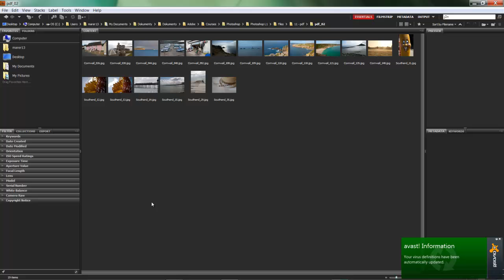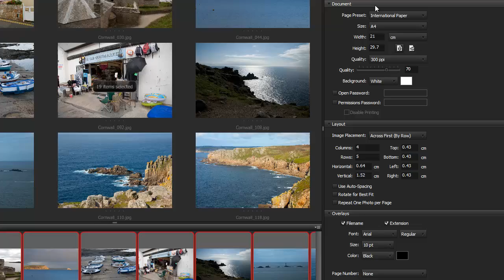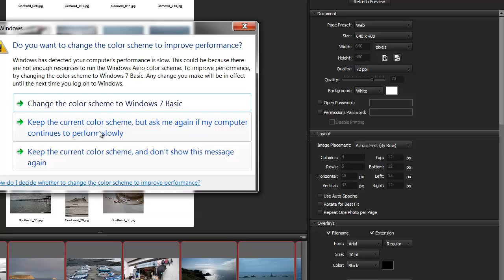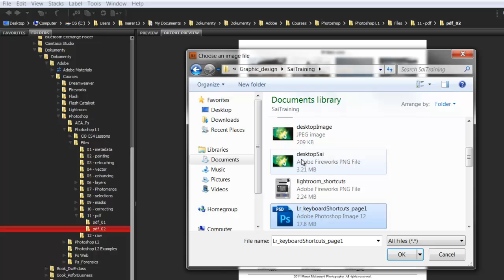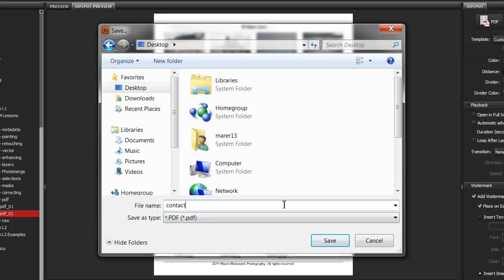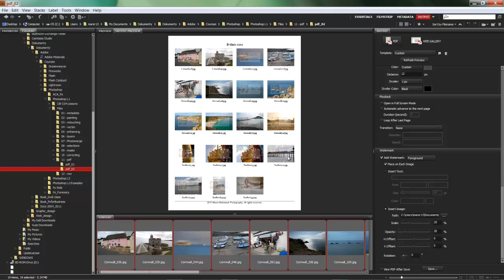Create Watermarked Contact Sheets in Adobe Bridge CS5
Learn how to Create Watermarked Contact Sheets in Adobe Bridge CS5 with Marek Mularczyk from SaiTraining.co.uk - one of the UK's leading experts in Adobe Certified Training.